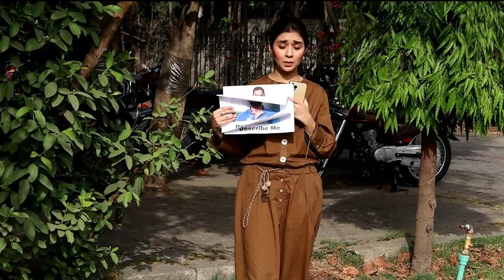PAKISTAN ON VIRAT KOHLI LATEST 2022 | PAKISTAN REACTION ON VIRAT KOHLI LATEST | Public Reaction Show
pakistani reacts to india
Can Kohli score 100 centuries?
Who is better Virat or Babar?
Who is the best batsman in the world?
How many records Kohli have?
People also ask
What Virat Kohli said about Babar Azam?
Has Kohli played in Pakistan?
Who is better Virat or Babar Azam?
How many matches did Kohli played against Pakistan?

Wellcome To My Channel Public Reaction Show.Thank you guys for watching :*

2:- Will You Marry an INDIAN Boy | Pakistani Girls on Indian Boys | Pakistani Girls Reaction-Mehwish Naz

3:- Pakistani Girls Reaction on IPL | Pakistan on IPL 2022 | IPL 2022 | IPL VS PSL | Mehwish Naz

We do all pranks, Public Reviews and social experiment which people think can't possible in Pakistan..if you have any idea and know any topic which you think its not  possible in pakistan tell us we will do;)

Follow us on all Social Media Plateforms For Latest Updates

(Publicreactionshow35i - Publicreaction)